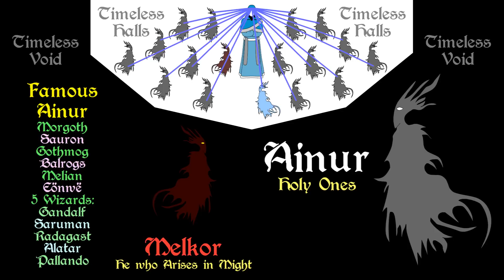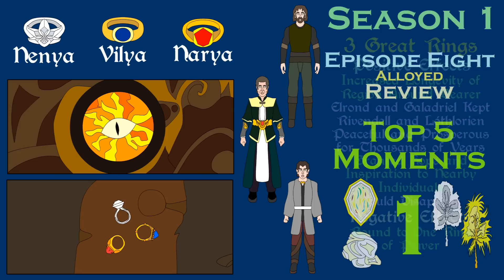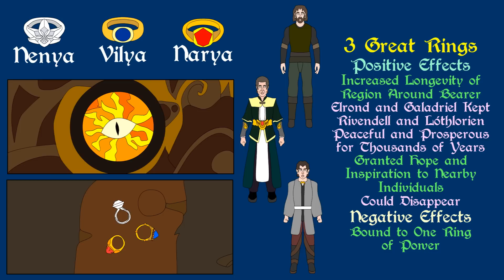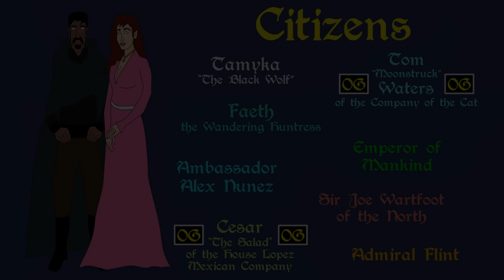Rings of Power: Episode 8 Review | Alloyed | Top 5 Moments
A brief review of Episode 8 for the Rings of Power, including top 5 moments, criticisms and final scores. Based on the "Lord of the Ring" Series as well as the expanded Universe Writings by J. R. R. Tolkien.

Freefolk - $1.99
Monthly Schedule

Citizen - $4.99
Monthly Schedule

Patrician - $14.99
Monthly Schedule

Related Ebooks, Books and Audiobooks:

The Hobbit

Lord of the Rings Trilogy

The Silmarillion

Unfinished Tales

Ebook, Paperback and Audiobook: